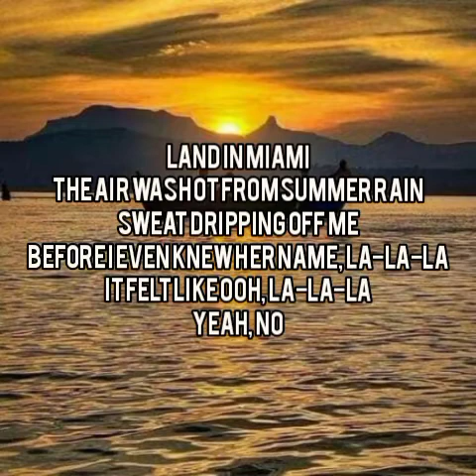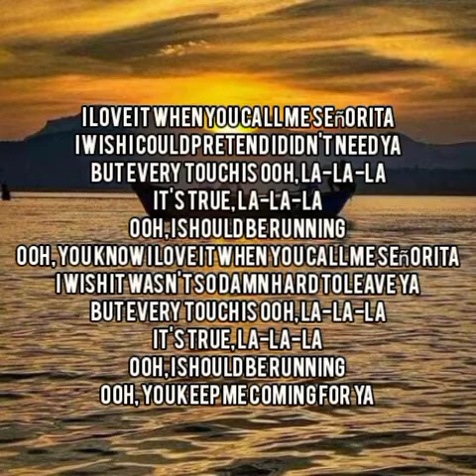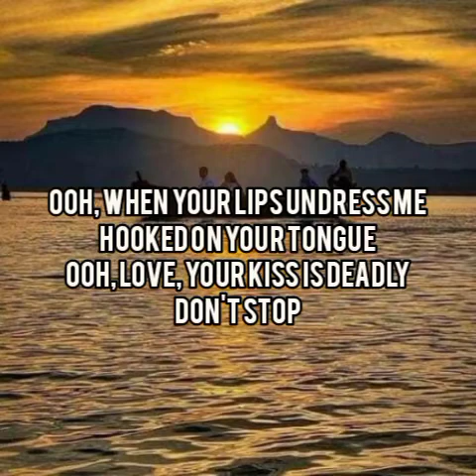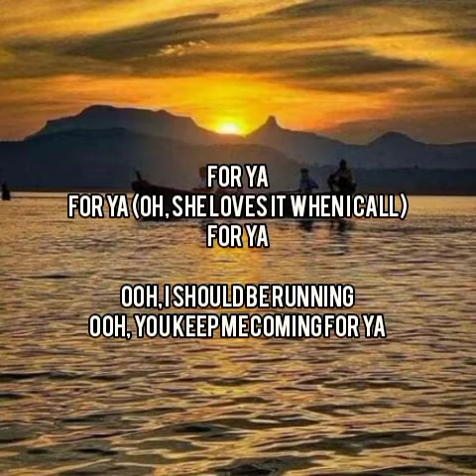Camila Cabello and Shawn Mendes - ❤️ Señorita Lyrics ❤️latinhypessound#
Song Name Señorita

Song by Camila Cabello and Shawn Mendes

Songwriters: Ali Tamposi / Andrw Watt / Benny Blanco / Camila Cabello / Charlotte Aitchison / Jack Patterson / Magnus Hoiberg / Shawn Mendes

Señorita lyrics © Sony/ATV Music Publishing LLC, Universal Music Publishing Group, Kobalt Music Publishing Ltd., Reservoir Media Management Inc

Yeah, no
Sapphire moonlight
We danced for hours in the sand
Tequila sunrise

Don't stop

For ya
For ya